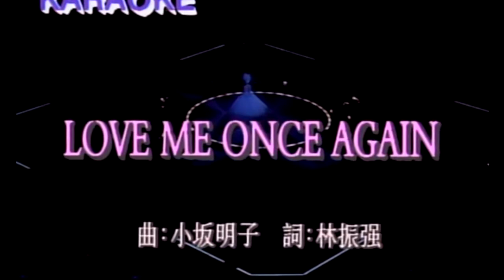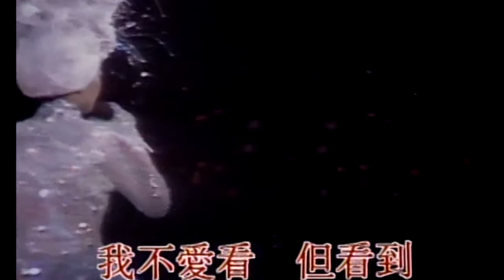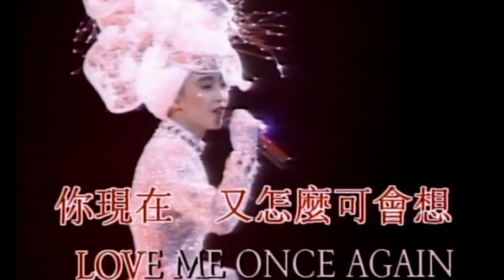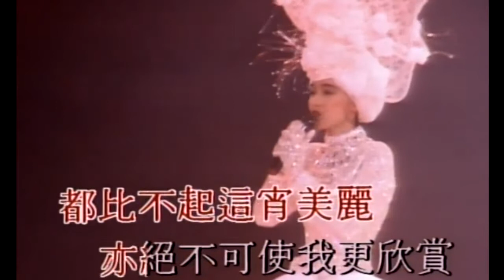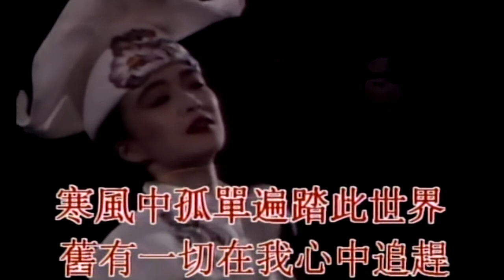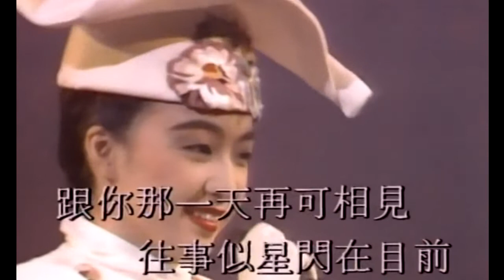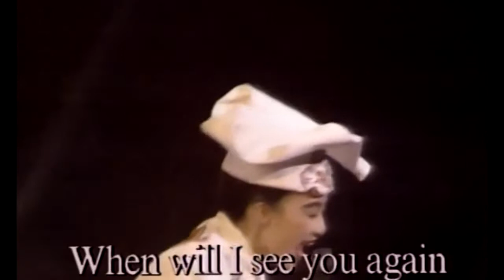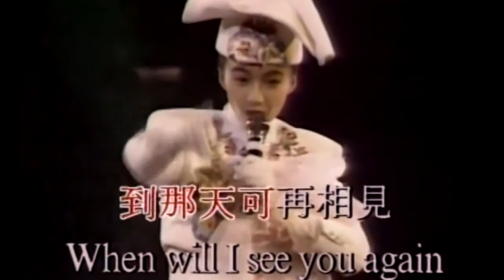KARAOKE粵語流行曲精選金曲之陳慧嫻幾時再見演唱會完場 (有人聲及歌詞字幕)Cantonese Pops with Lyrics-Priscilla Chan in Goodbye Concert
1.Love me once again(live89) 2. 去吧(live89) 3. 千千闋歌(live89) 4. 人生何處不相逢(live89) 5. 忘記悲傷(live89)  6. 幾時再見(live89)